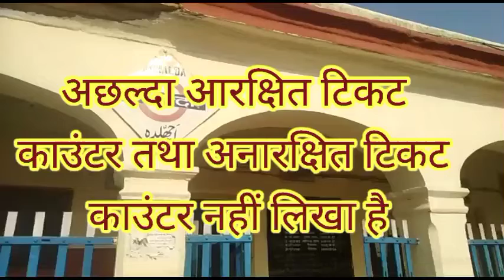औरैयाअछल्दा आरक्षित टिकट काउंटर तथा अनारक्षित टिकट काउंटर लिखा नहीं यात्री हो रहे परेशान